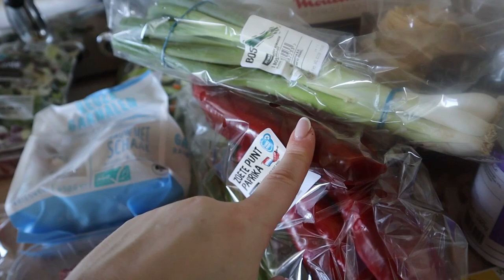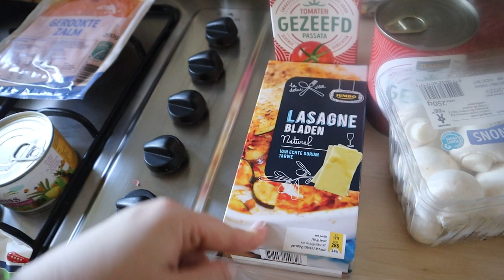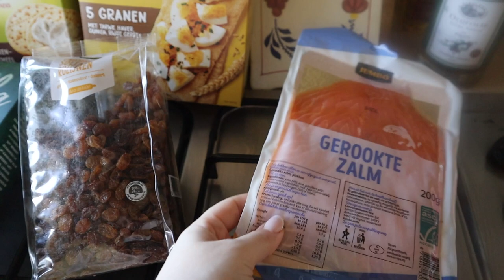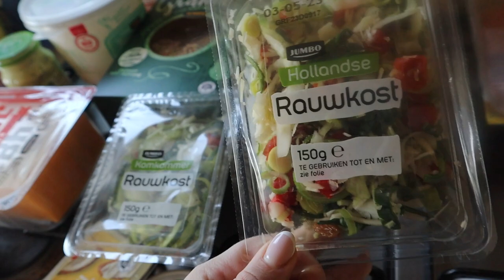BOODSCHAPPEN om BACK on TRACK te komen| Mariliza Pauwels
Deze week gooi ik het over een andere boeg. Door de recente gezondheidsissues die aan het licht zijn gekomen ga ik mijn gezondheid en afvallen een grotere prioriteit maken.

Startend met project gezond ziet mijn weekmenu er als volgt uit:
Zondag: Snelle wrap pizza
Maandag:  Bami met kip
Dinsdag: Kip met perzik Pasta-salade
Woensdag: Zelfgemaakte Mexicaanse Nacho's
Donderdag: Runderreepjes met wokgroente
Vrijdag: Surf en Turf met salade
Zaterdag: Friet met Snacks / Left overs
Zondag: Vegetarische Lasagna